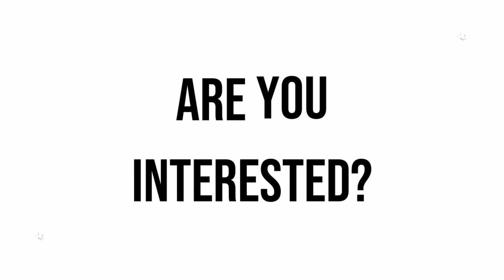Pre Apprenticeship Skills Training Construction & Trades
Contact Greg Hansbraugh to register for this program. Seats are limited and classes begin in February, so don't delay.